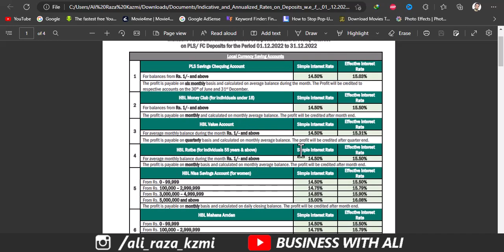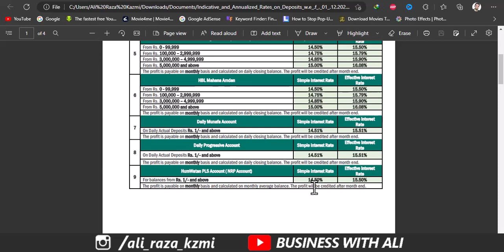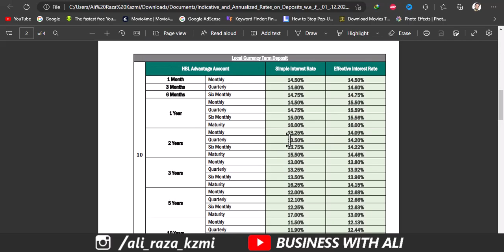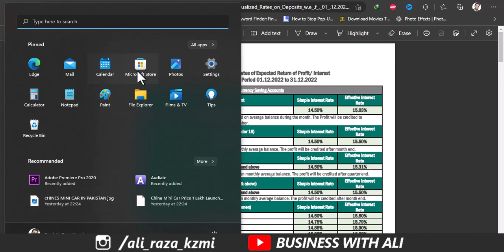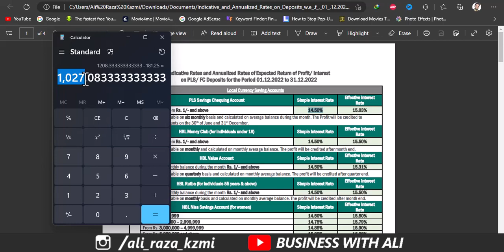HBL PROFIT RATES 2022 | HBL BANK SAVINGS ACCOUNT PROFIT RATES 2022